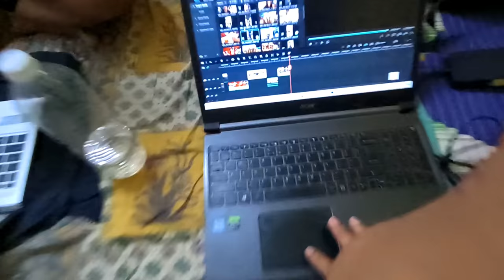First Day At TCS Office Hyderabad | TCS Office Tour | TCS Office Jana Pada ID Card Lene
adibatla tcs office
best tcs office in delhi
best tcs office in hyderabad
best tcs office in india
best tcs office in kolkata
best tcs office in noida
best tcs office in pune
tcs office work from office
tcs office hyderabad
tcs officeid card collection